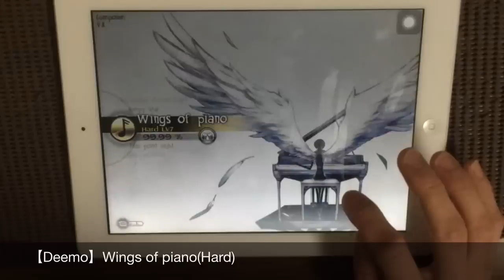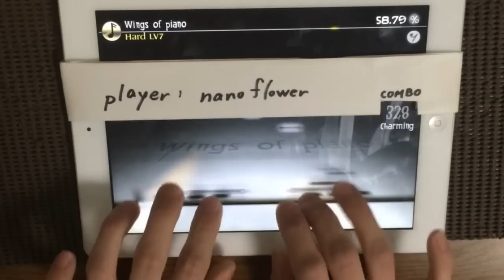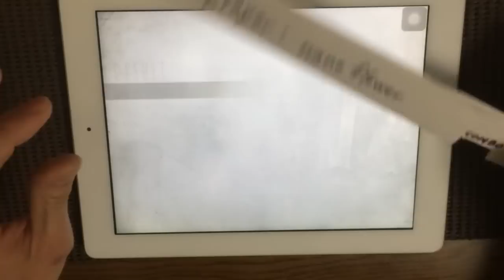【スクラッチ運指】Wings of piano(Hard) All Charming 100.00%【Deemo】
ぶるぶるぶるぶる

Wings of piano / V.K.